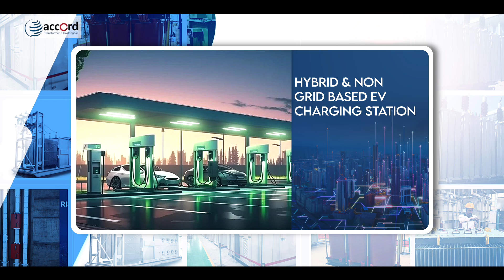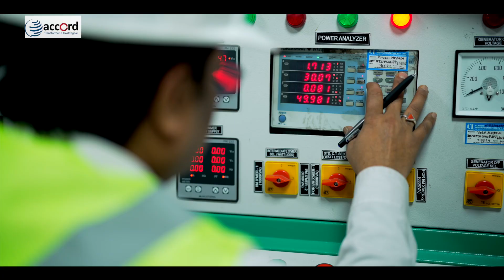Accord Transformer & Switchgear Limited- Corporate Video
Accord Transformer & Switchgear Limited, India is a leading manufacturer of high-quality electrical products with extensive expertise. Our in-house design and manufacturing teams specialize in:

*Distribution Transformers (25 KVA to 2500 KVA) up to 33 KV
*Power Transformers (3.15 MVA to 16 MVA) up to 66 KV
*Extra High Voltage (EHV) Transformers (10 MVA to 50 MVA) up to 132 KV
*Dry Type (CRT/VPI) Transformers (100 KVA to 5 MVA) up to 33 KV
*Package Substations (PSS/CSS/USS) (100 KVA to 2.5 MVA) up to 33 KV
*Skid Mounted Substations (SMS) (630 KVA to 20 MVA) up to 33 KV
*EV Charging Substations
*LT Switchboards & Control Panels
*Transformer Frame Parts & Enclosures
*Bus Ducts/Rising Mains & Cable Trays
*Custom Electrical Solutions
*Service & Support

We ensure top-tier quality and timely delivery, offering reliable solutions tailored to your requirements.